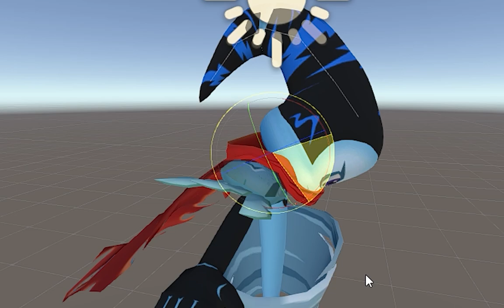VRChat PhysBones test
Testing footage of VRChat's interactive PhysBones script within Unity; it's a replacement to Dynamic Bone.